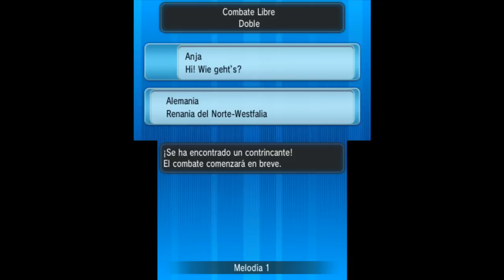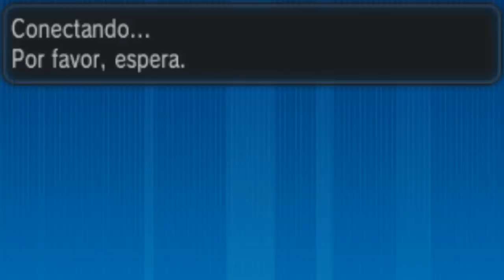[Combate Pokémon Online] Equipo Eevee #1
Todos quieren a Eevee para evolucionarlo... Pero muchos olvidan lo fuerte que puede llegara ser en su estado inicial ;)